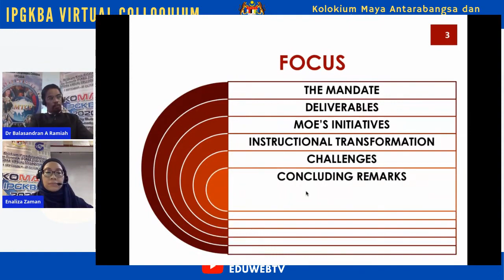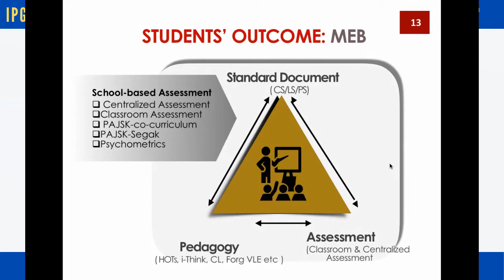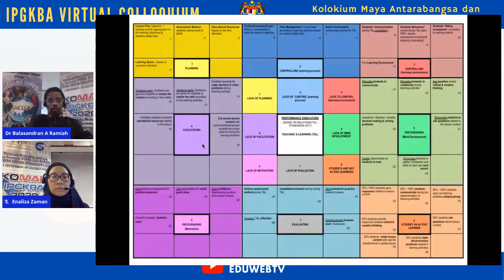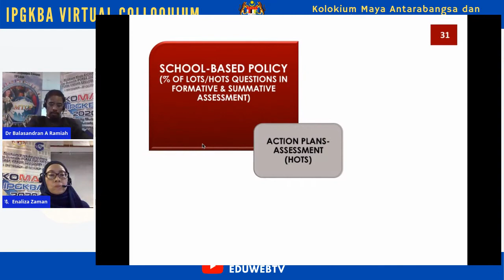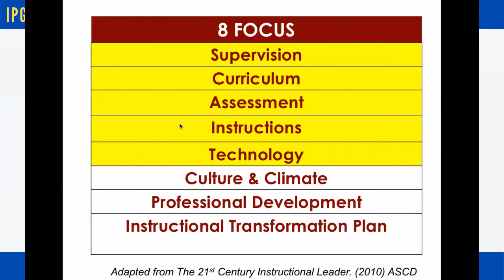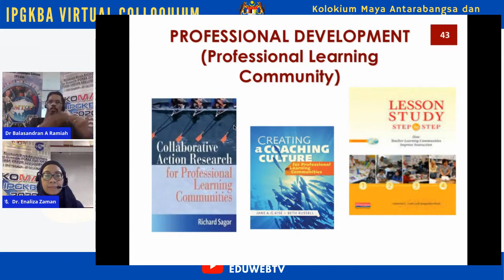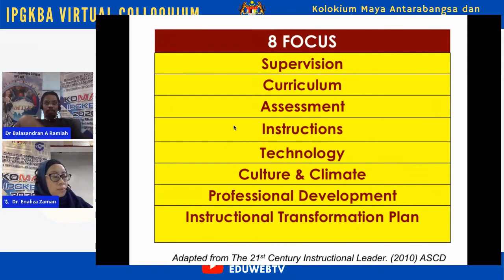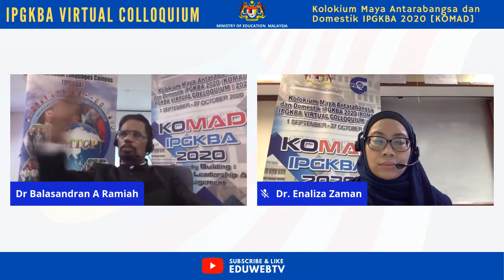KOMAD 2020 S02 21st Instructional Leadership 8 Touch Points